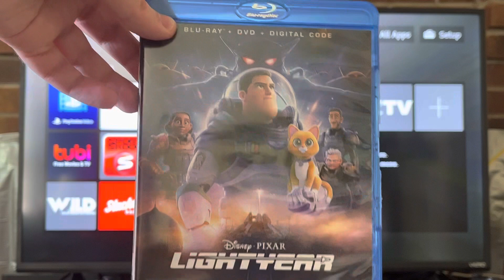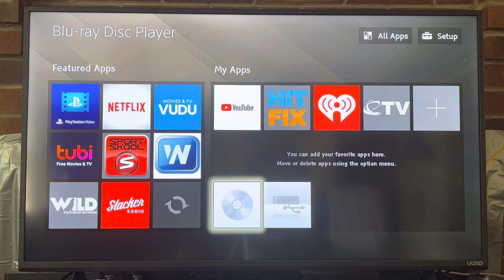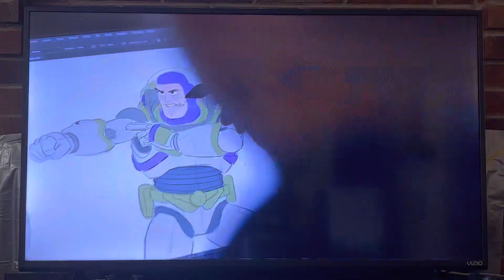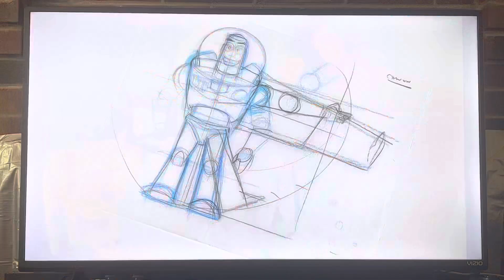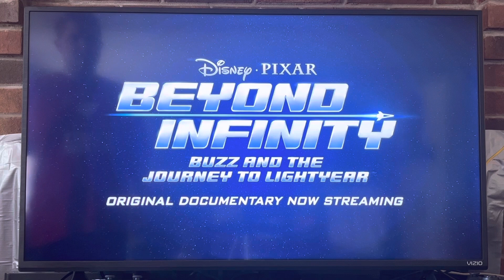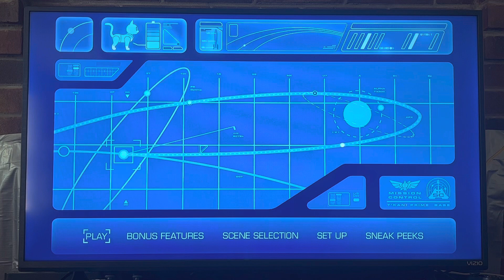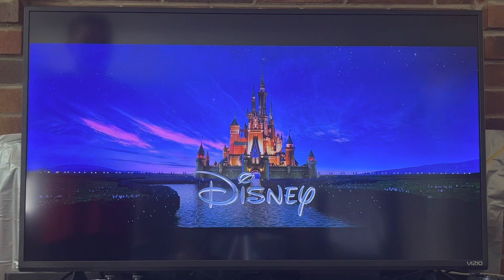Opening To Lightyear 2022 Blu-ray